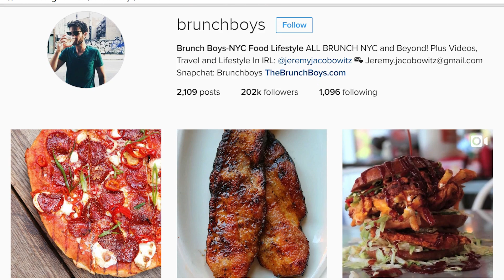Interview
"Lets’ talk business” How do Instagram Food Bloggers make MONEY?

The special video on BeFast.TV - interview with NY based food blogger Jeremy Jacobowits @BrunchBoys where he reveals the truth about making money out of Instagram blogging, because as we all know “free food doesn’t pay your rent”.

How can Food Bloggers monetize their IG blog? How PR and Advertisement agencies can justify the paid post on Instagram where a blogger has more than 1 million active followers?